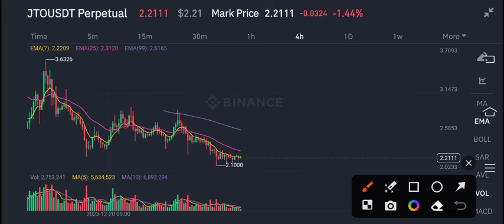JITO JTO Latest News Today! JTO Coin Price Prediction!